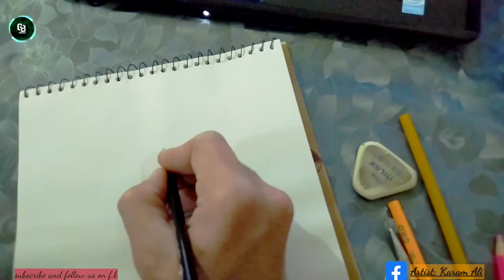Bamsi Alp sketching with color pencil | Nurettin Sönmez amazing actor of Ertugrul Ghazi | Karam Ali